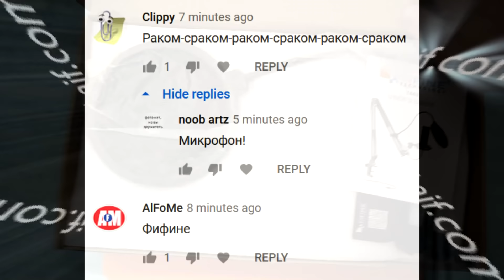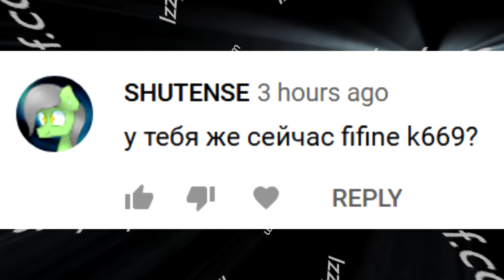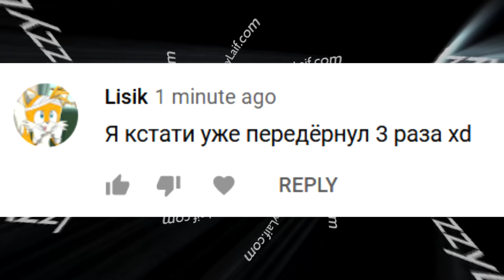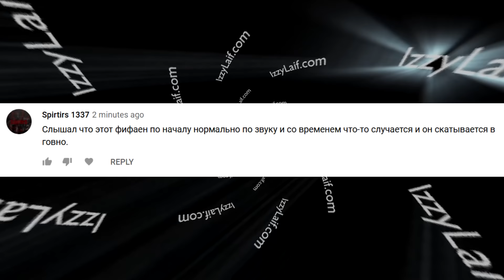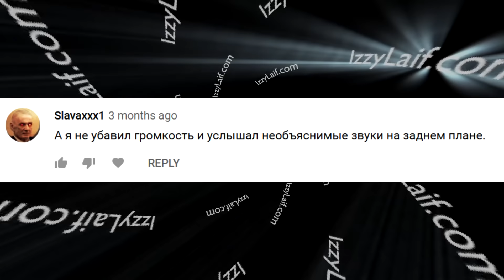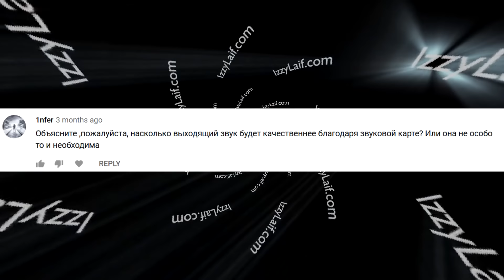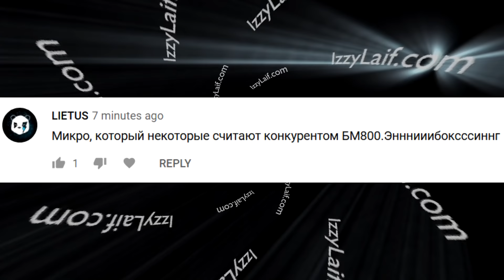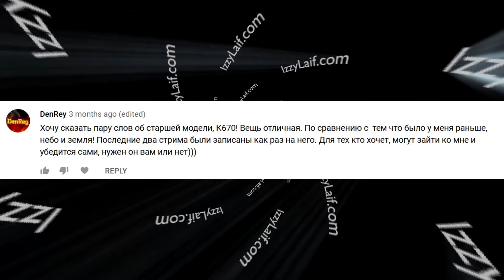🚩 FiFine T669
FIFINE Studio Condenser USB Computer Microphone Kit With Adjustable Scissor Arm Stand Shock Mount for Instruments Voice Overs